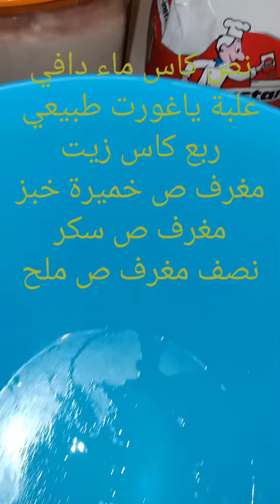بوراك تركي مورق و مقرمش و اقتصادي و بنة لا تقاوم😋😋😋😋😋